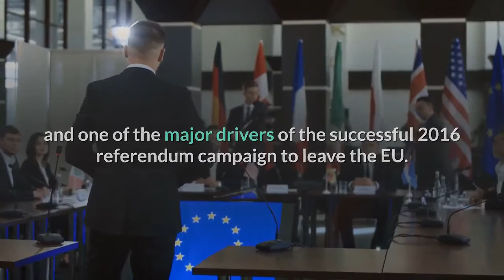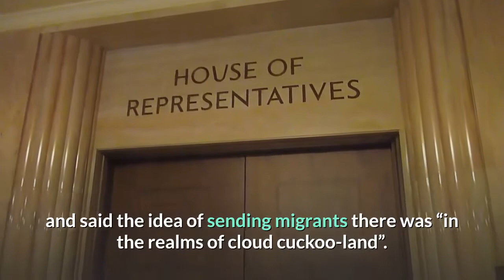UK government under fire for ‘brainstorming’ remote asylum camps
LONDON – The British government came under fire on Thursday after newspapers revealed it had studied housing asylum seekers on disused oil rigs, banishing them to camps in Moldova or Papua New Guinea, or building floating walls in the sea to keep them out. The main opposition Labour Party said the plans, revealed in leaked papers published by several newspapers, showed the government was “lurching from one inhumane and impractical idea to another” and had “lost control and all sense of compassion”. Prime Minister Boris Johnson’s government has said it is studying how to deal with small boats carrying migrants across the Channel from France, including looking at policies used in other countries. It did not comment on any of the specific proposals reported in the newspapers, but Johnson’s spokesman said he did not recognize some of the ideas, without elaborating. The proposals, which newspapers said had been studied by Britain’s Home Office, or interior ministry, include building a camp for asylum seekers at Ascension Island, a British overseas territory in the South Atlantic. The Financial Times said officials had sounded out the maritime industry over building temporary “marine fencing” to block migrant boats in the Channel. The Guardian newspaper reported that Johnson’s office was driving the discussion and had asked officials to consider sending asylum seekers to Moldova, Morocco or Papua New Guinea. The top civil servant at the Home Office, Matthew Rycroft, who faced questions from a parliamentary committee, said discussions had taken place “in the realm of the brainstorming stage of a future policy” but did not confirm specific plans. Immigration has been a hot issue for years in Britain and one of the major drivers of the successful 2016 referendum campaign to leave the EU. But sending asylum seekers to a remote location would be a big departure for a European country. The country best known for housing asylum seekers offshore is Australia, which has sent people intercepted at sea to camps in Nauru and Papua New Guinea for processing since 2012, a practice condemned by rights groups and the United Nations. Labour described such proposals for Britain as both absurd and cruel. Meg Hillier, a Labour lawmaker, noted that Ascension Island has no functioning air strip and said the idea of sending migrants there was “in the realms of cloud cuckoo-land”. Human rights groups accuse the UK government of exaggerating the problem of migration across the Channel, to drum up support. They say the numbers reaching Britain by sea, about 5, 000 this year, are tiny compared with migrant flows in many other places. The Times said other ideas being considered included putting asylum seekers on disused ferries or oil rigs moored off the coast, or building a processing center on a Scottish island – a suggestion rejected by Scotland’s devolved government.